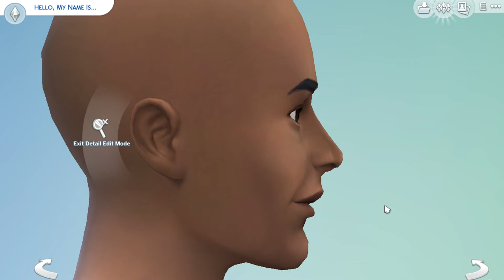Aaron Burr, Sir | The Sims 4: Hamilton CAS #2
The second episode of the hamilton CAS series. In this one we are creating Aaron Burr!

MavePlays